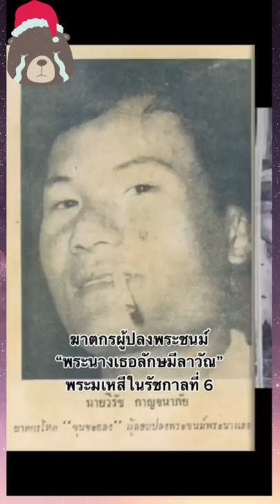ฆาตกรผู้ปลงพระชมม์มเหสีรัชกาลที่๖ ความจริงอันโหดร้ายในประวัติศาสตร์สถาบัน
พระนางเธอ ลักษมีลาวัณ (3 กรกฎาคม พ.ศ. 2442 – 29 สิงหาคม พ.ศ. 2504) พระนามเดิม หม่อมเจ้าวรรณพิมล เป็นพระธิดาในพระเจ้าบรมวงศ์เธอ กรมพระนราธิปประพันธ์พงศ์ กับหม่อมหลวงตาด วรวรรณ (ราชสกุลเดิม มนตรีกุล) ทรงเป็นที่รู้จักในฐานะพระนางเธอในพระบาทสมเด็จพระมงกุฎเกล้าเจ้าอยู่หัว และพระขนิษฐาต่างพระมารดาของพระเจ้าวรวงศ์เธอ พระองค์เจ้าวัลลภาเทวี

พระองค์เป็นผู้ริเริ่มรื้อฟื้น คณะละครปรีดาลัย ของพระบิดาขึ้นมาอีกครั้ง ทรงปลีกพระองค์ประทับอยู่เพียงลำพัง ทรงใช้เวลาที่มีอยู่ในการประพันธ์นวนิยาย ร้อยกรอง และบทละครจำนวนมาก โดยใช้นามปากกาว่า ปัทมะ, วรรณพิมล และพระนางเธอ ลักษมีลาวัณ

พระนางเธอ ลักษมีลาวัณถูกลอบปลงพระชนม์เมื่อวันที่ 29 สิงหาคม พ.ศ. 2504 สิริพระชันษา 62 ปี ซึ่งผู้ก่อคดีฆาตกรรมคืออดีตคนสวนที่พระองค์ไล่ออก และก่อคดีดังกล่าวด้วยประสงค์ในทรัพย์สินส่วนพระองค์